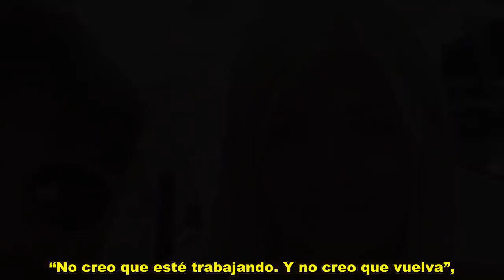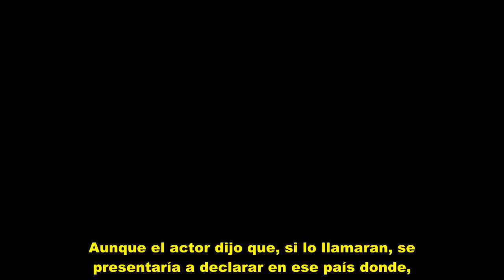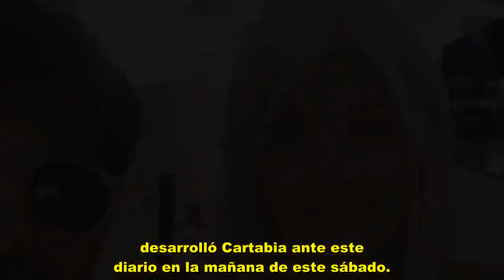HOY! Escándalo con un hijo de Juan Darthés en Brasil: le arrebató el celular a un periodista